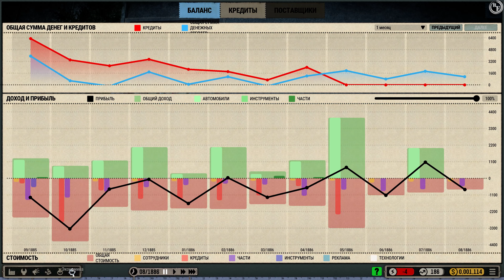🟡Car Manufacture🟡 - 🔹3 Модели на Продажу #2🔹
СПАСИБО ВАМ БОЛЬШОЕ даже за самые маленькие пожертвование, это очень много значит для меня и нашего с вами канала!

Car Manufacture - это автомобильная тайкун-игра. Начните с начала XX века и создайте процветающий бизнес. Стройте автомобили, управляйте людьми, расширяйте свой завод и исследуйте новые технологии. Зарабатывайте кучу денег и оставайтесь на вершине.
   Car Manufacture — это игра о создании и управлении автомобильным заводом в начале XX века. Имея всего несколько тысяч долларов, у вас будет возможность построить и развивать собственный завод, проектируя каждый аспект его работы. Начните с строительства зданий и организации первой производственной линии. Нанимайте сотрудников и обучайте их, чтобы обеспечить высокий уровень навыков. Планируйте оптимальный производственный процесс и начинайте зарабатывать деньги. Они вам понадобятся для развития технологий и исследования каждой из шестидесяти моделей автомобилей, доступных в игре. Тщательно создавайте репутацию вашего бренда и станьте мастером продвижения и продаж, где популярность играет ключевую роль. Всегда будьте на шаг впереди конкурентов.

📝 Правила чата!
❌Запрещается рекламировать свои (чужие): Группы, Каналы, Сайты, Рулетки т.п!
❌Запрещается оскорблять друг друга!
❌Запрещается спамить сообщения любого типа!
❌Запрещается обсуждения политики,религии,ютуберов и стримеров!
❌Запрещается оскорблять стримера!
❌Запрещается провоцировать модераторов/стримера на различные действия!
😏 Нарушение: Банн